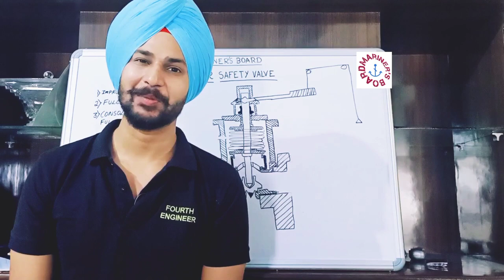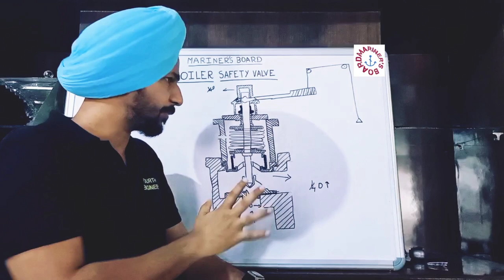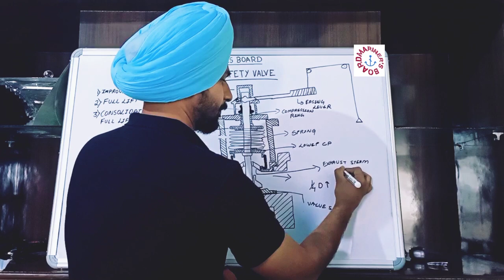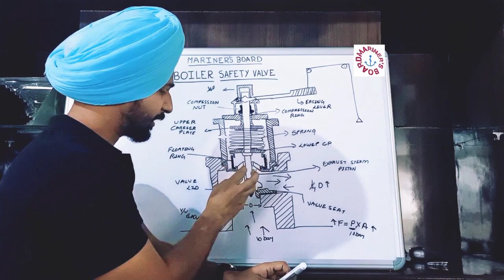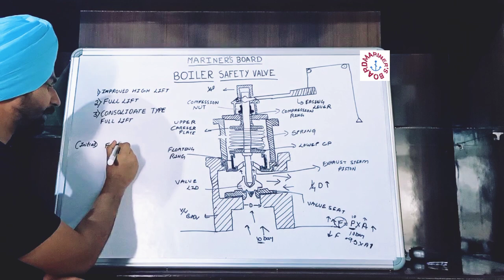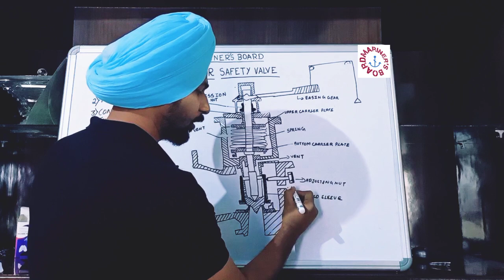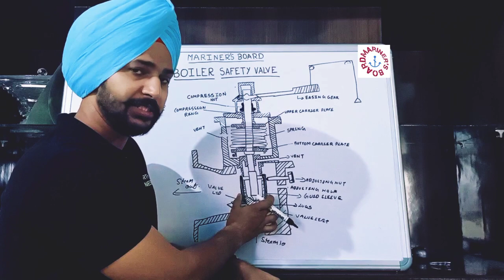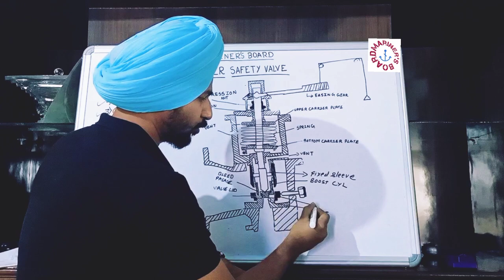BOILER LECTURE- 4 || BOILER SAFETY VALVE || MEO CLASS 4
In this lecture you will know about Boiler safety valve in detail. Diffrent types of safety valve - Improved High lift, Full lift, consolidate type full Lift .